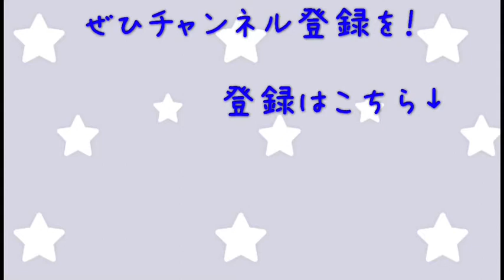横浜ダンス縁日 2018 MORE DANCE CREW② 【ストリート】2018年8月5日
横浜関内＆みなとみらいの動画をアップしています！
◆横浜関内Facebookページ
フォロアー14,000人突破、ありがとうございます！

☆象の鼻テラスのイベント 世界のダンスとビールが大集結♪ 「ダンス縁日2018」

週末はのんびり屋内で涼みながら、多様なダンスを楽しむ‥ そんな素敵なイベントがスタートしました(^ー^)

今回は象の鼻テラスにて今週末から開催のダンスイベント「ダンス縁日」のご紹介です。週末限定ではありますが８月いっぱい行われており、一般公募の方の中から選ばれたグループ(個人もあり)による華やかなステージを楽しめます☆

更に会場内には世界各国のビール50種類以上が勢揃い！ フードも様々で、軽食からおつまみまでなんでもありです。

靴音で表現するタップダンス、大人の魅力満載のベリーダンス、夏にぴったりの南国ムードたっぷり タヒチアンダンス‥ しなやかな動きが美しいモダンダンスなど何度行っても楽しめる様々な踊りが日替わりで行われます。

また合間にワークショップで様々な体験をするのもお薦めです。

撮影で疲れてしまい断念しましたが、ワークショップではハーバリウムやソープカービング作りが出来ます。ご自宅用はもちろんのこと、大切な人へのプレゼントにしても喜ばれると思います♪

ご飲食代は別にして、これだけのステージを無料で毎週楽しめるのはかなりお得だと思いました。

現在開催中の赤レンガ倉庫のイベントや、8月開催予定のポケモンイベントなどと併せて、立ち寄られてはいかがでしょうか( *´艸｀)